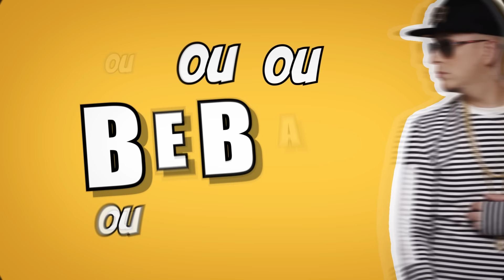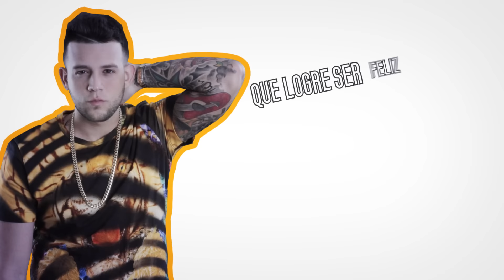Klasico - Porque lloras ft. J. King - Lennox - Messiah [Lyric Video]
Porque lloras ft. J. King - Lennox - Messiah (Official Video) performed by Klasico